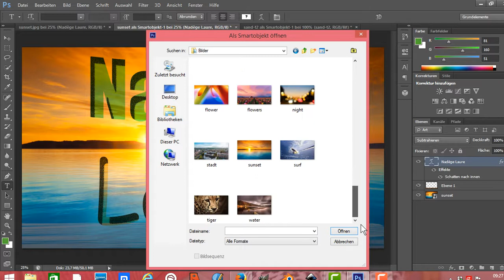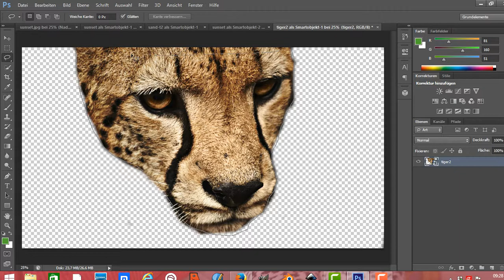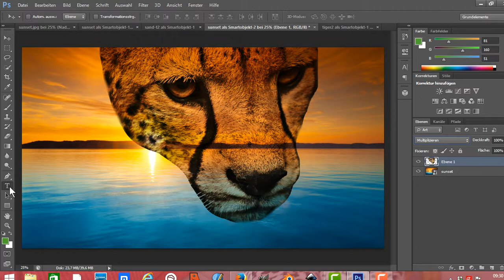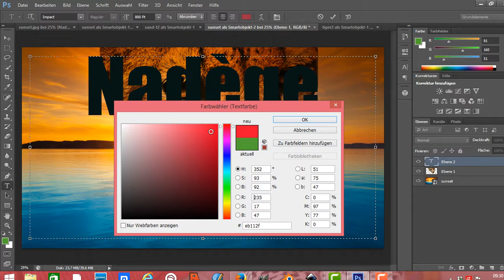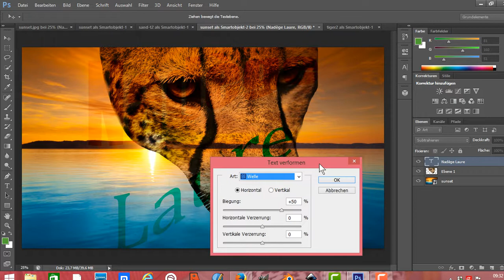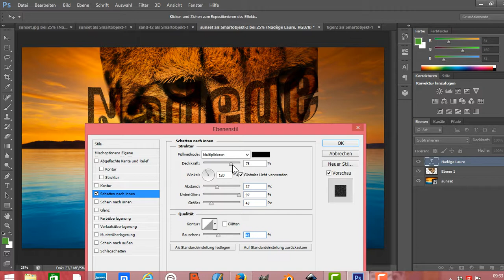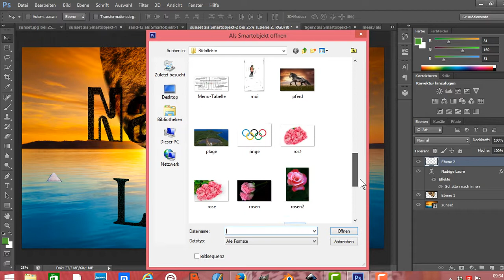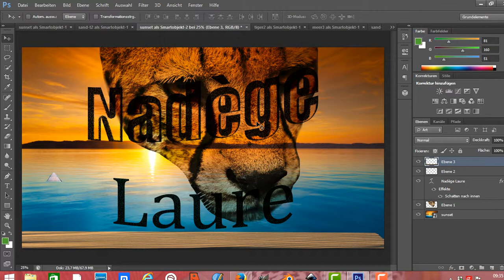Photoshop cs6 Tutorial Deutsch- Bild in Bild einfügen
Photoshop cs6 Tutorial Deutsch- Bild in Bild einfügen- Photoshop Bilder zusammenfügen- Photoshop Tutorial Deutsch - Bild in Bild einfügen- Photoshop Tutorial- Bild in Bild einfügen- Bilder zusammenfügen-
Bilder zusammenfügen mit Adobe Photoshop CS-Bilder in Photoshop zusammenfügen - so klappt'sMit der Bildbearbeitungssoftware Photoshop können Sie ganz einfach mehrere Bilder zusammenfügen. Wir zeigen Ihnen anhand eines Beispiels, wie das funktioniert. Natürlich können Sie auf diese Art und Weise beliebig viele Bilder kombinieren.